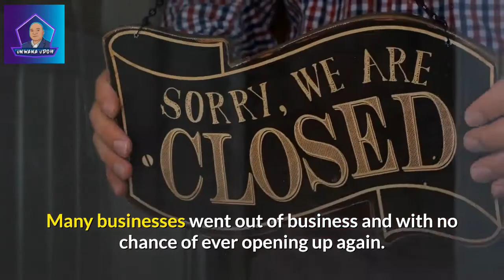How To Change Your Money Set Point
How to change your money set point - In this video, you will learn how to change your money set point and mindset.

Check out the digital course I've created for you, to master the art of creating wealth.

Need more help with your finances?

This is a program designed to help you fix your personal financial situation

Visit MyFICO today to check your credit scores from Experian, Equifax, and Transunion.

eBooks:
1. Wealth Creation Blueprint
2. The Credit Booklet
3. 10 Key Principles to Achieving Success

Resources to help you improve your personal finance and grow your wealth:

1. Partner with Anthony Morrison: is a program I am currently using to generate income online, check out Playlist

2. 21 Day Millionaire Bootcamp: The 21 Day Millionaire Bootcamp will teach you the 4 M’s of success. You’ll learn Marketing, Motivation, Manifestation, and the Mindset that has created multiple 7 figure businesses. Find out what has worked for many others and learn to make it work for your business!

3. 8 Week Money Block Clearing Coaching Program: This 8-week course will help you crush your fears and stop the self-sabotage you don’t even realize you're causing. You will get past all the obstacles that hold your business back and gain control of your finances. Learn the frequency of success and achieve yours easier!

4. The Real Law of Attraction Code: Learn to attract wealth, Health and Happiness

5. Tube Monetization and Automation Program: This program shows step-by-step how Jordan Mackey (Bye 9 To 5) has earned well over six figures on YouTube with his three YouTube channels without showing his face.

6. Learn How to Dropship On eBay

7. Tube Mastery and Monetization by Matt Par - Tube Mastery and Monetization is the best YouTube course and community on the market. It reveals how Matt Par runs 9 different YouTube niche channels without even showing his face.

8. Free book on getting traffic to your